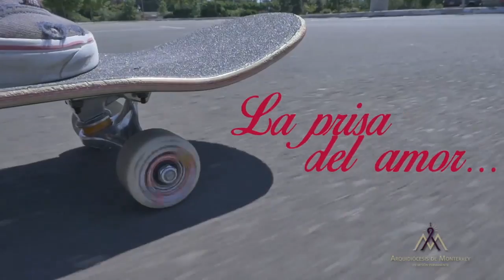6 Resistencia ante la vocación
Espero que este sencillo mensaje te sea de ayuda.
Dios llama a mujeres y hombres como tú y como yo, envueltos en sus fragilidades. Pero Dios siempre nos recuerda cuál es su camino, Él nos dice cómo nos podemos realizar como personas. ¡No tengas miedo de seguir el camino que te proponga!